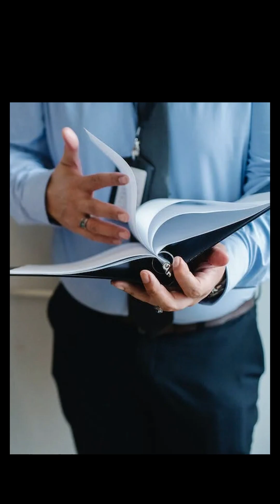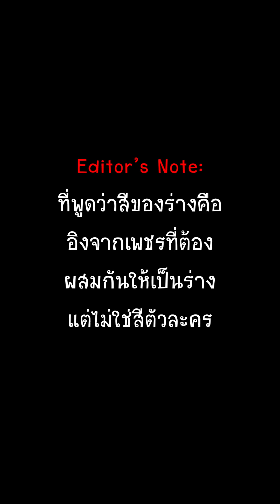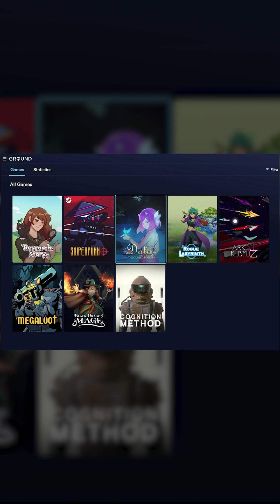มาเล่นกัน Dala and The Cursed Forest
แนะนำเกมดาหลา กับป่าต้องสาป